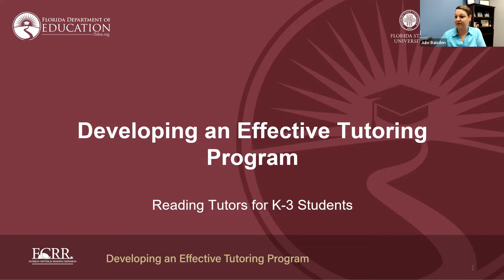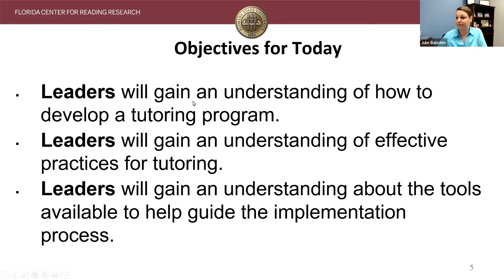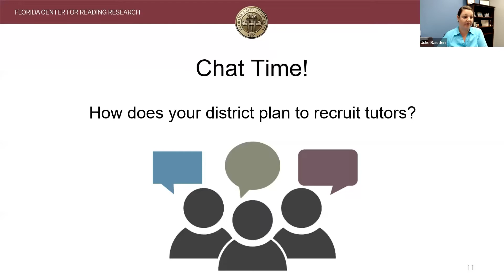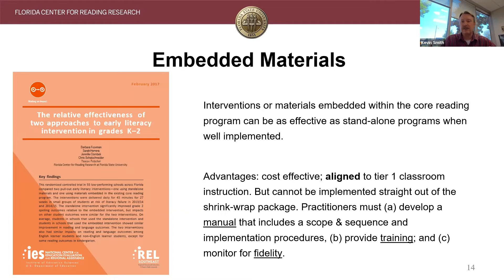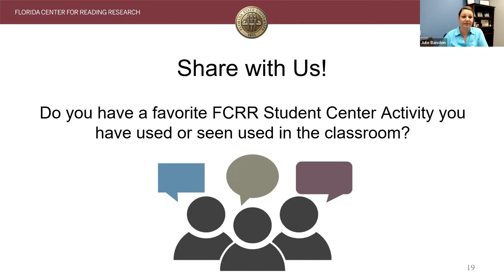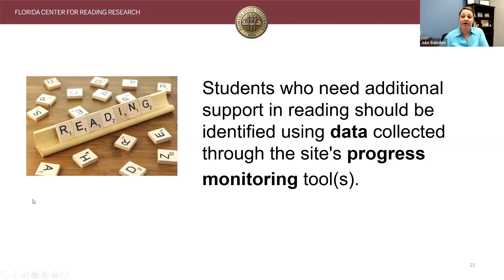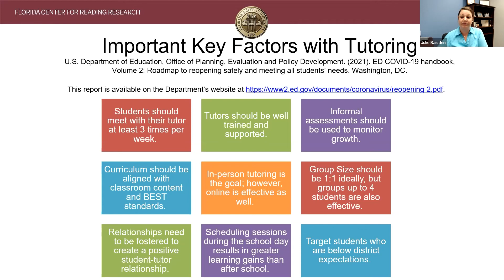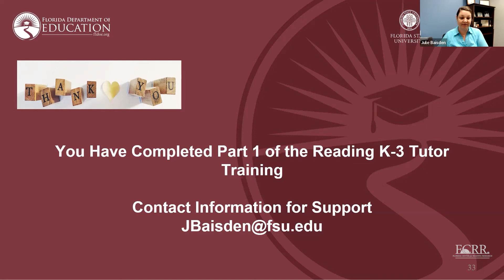Developing an Effective Tutoring Program